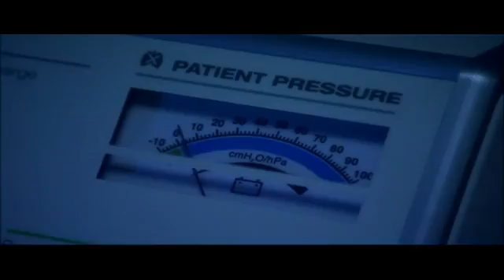AAP APNE DOCTOR HAI (Part 3 of Secret) ||Latest of 2018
aap khud apna ilaaj kar sakte hai  THE SECRET for query COMMENT